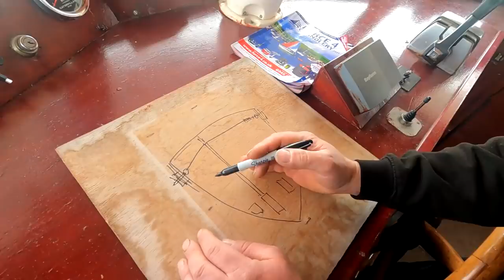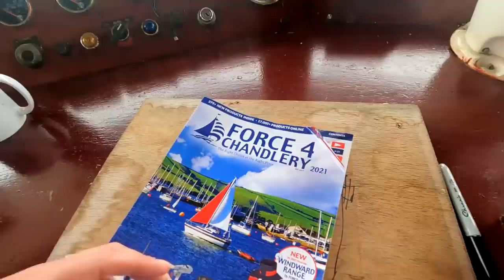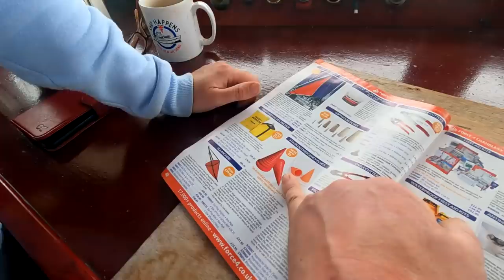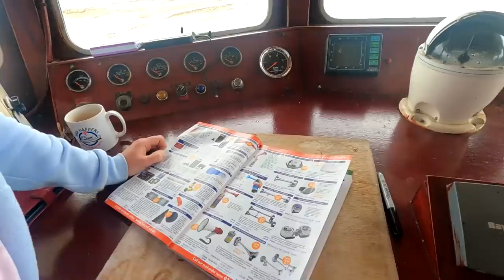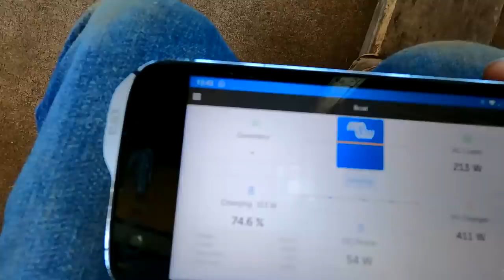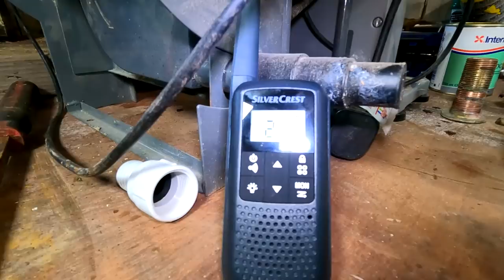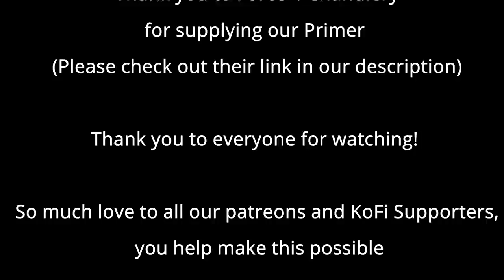Ep 24 - Changing The Boats Skin Fittings With Our Home Made Tools!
Our Today we add some structural support to our hull and also replace 2 skin fittings, all work needed to prepare for our frame replacing!

Thank you to Force 4 Chandlery for our Primer.

and follow them on YouTube-

They have a fantastic range for anything you need! The prices are very competitive and fast delivery!

Thank you all for your ongoing support and for watching our videos